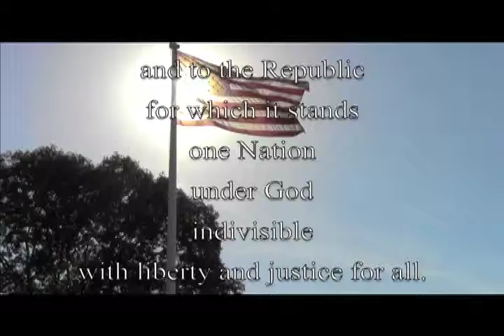Westie News: May 29th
As if things couldnt get any better the morning announcements seems to improve more and more each day.

-Nivek Leinadcm